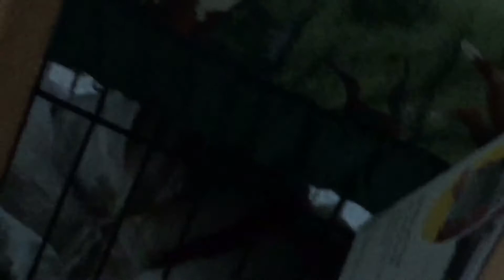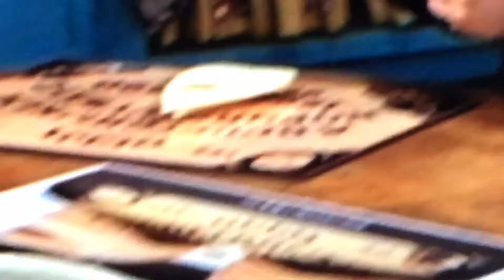Vlog #174- One of Those Days